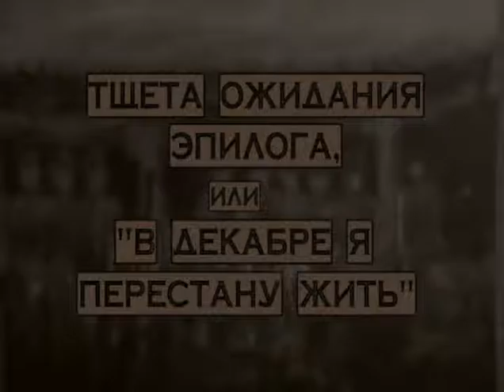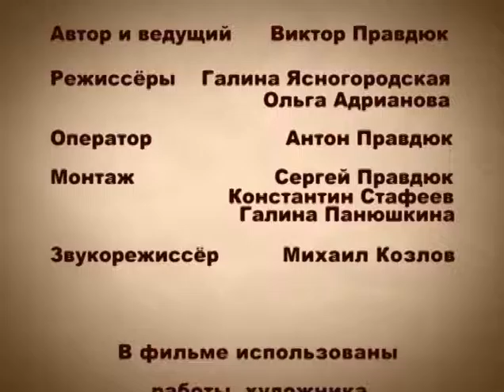Тщета ожидания эпилога, или 'в декабре я перестану жить' 25 серия Великая и забытая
32-серийный документальный фильм посвященный очередной годовщине окончания Первой мировой войны. В советские времена о ней в нашей стране почти не вспоминали, ее героев попросту забыли, а многие памятники уничтожили. Об этой великой и забытой войне подробно рассказывает этот сериал.